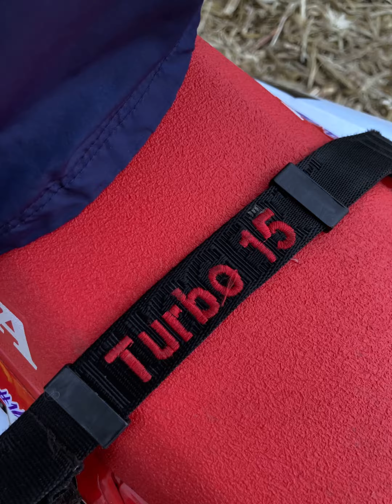Canton Gran Prix 2022